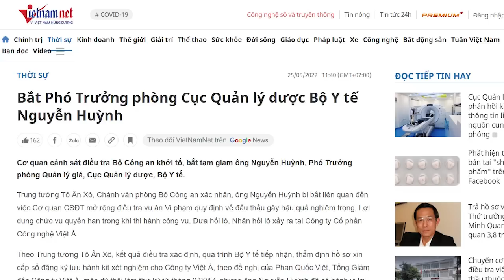Dám ra mặt “đỡ một gậy” cho Phạm Minh Chính, ai mà gan thế? Nguyễn Xuân Phúc hết bài!